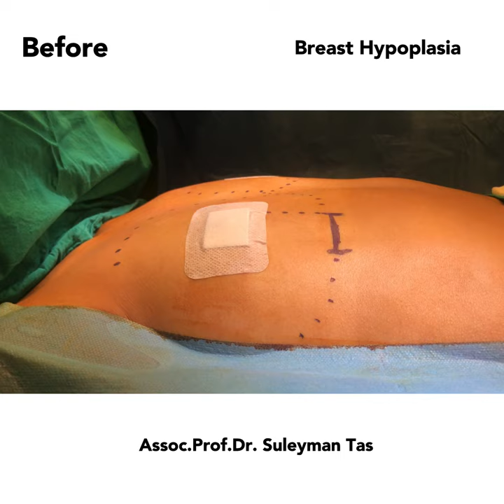Breast Augmentation Turkey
Here, the correction of the breast hypoplasia with the combined breast augmentation technique which includes breast implant and fat injection. Fat was harvested from the knees due to fix the leg deformation she had already. Implant should be chosen individually, in this case, a moderate plus round implant was inserted under the pectoralis muscle, and the pass was created with the fat injection to have a more natural result.